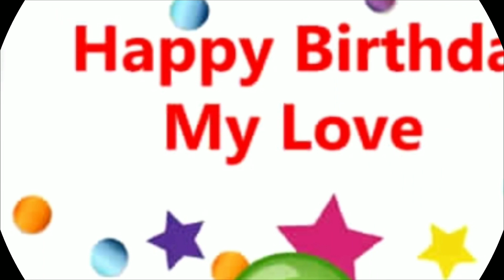17 February Birthday Status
17th February 2019 |Birthday Best Status|Birthday Song|Happy Birthday WhatsApp Status Video, Birthday,
Hello Everyone, Birthday is so special thing for everyone. Celebrate your special bday with Best wishes special for 17th of february birthday wishes/ status. To download direct 17 february happy birthday video mp3 song on youtube, you can use it.
Celebrate your Friends/ gf/ bf special birthdaystatus, birthdaywishes, happybirthday birthday with our animated Happy Bday greeting card for 20February 2019. make your friend day so special with this 19february Birthday Wishes. so guys download this Birthday wishes special greeting card to have fun with your friends/ relative to make this special day more and more special with birthdaywhatsapp, birthdaysong, happybirthdaystatus. You can also share 18 February Birthday special wishes for whatsapp status video. Share your special idea with us to make this day more and more special. Download all Happy Birthday Wishes for friend, Birthday Whatsapp Video for GF, Birthday SMS Video for specialone, Happy Birthday 2019 for GF, Happy Birthday for BF.